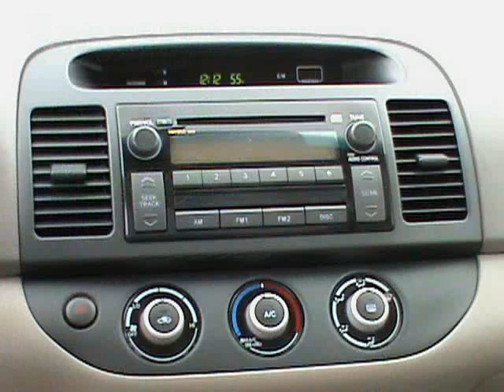06 Toyota Camry for sale at Cassill Motors Video Walkaround Tour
This Toyota is for sale at Cassill Motors 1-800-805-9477 -where we have Something for Everyone!